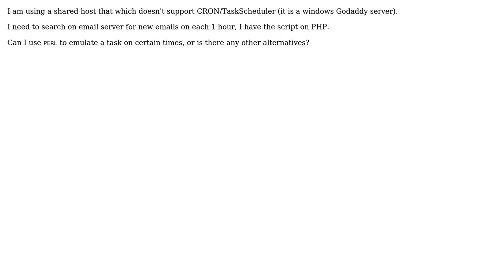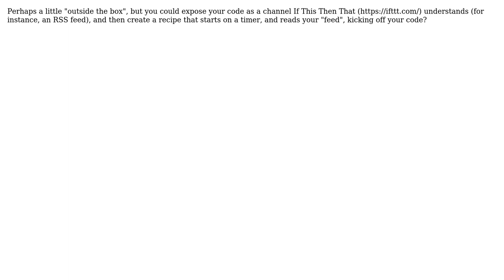Software Engineering: Task Scheduler shared hosting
With thanks & praise to God, and with thanks to the many people who have made this project possible! | Content (except music & images) licensed under CC BY-SA | Music | Images & others | With thanks to user Red user John Hasenmyer user gnat and the Stack Exchange Network Trademarks are property of their respective owners. You are responsible for your own actions.